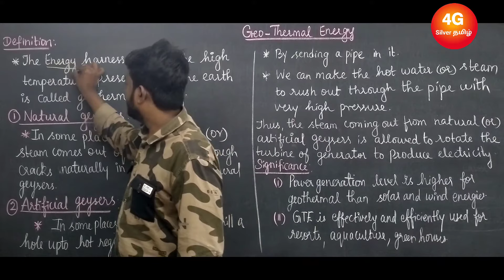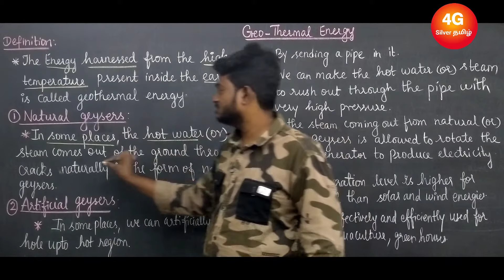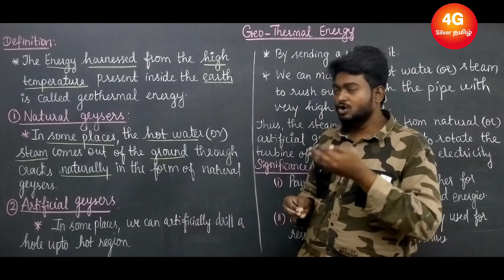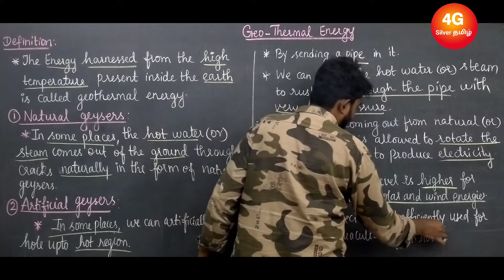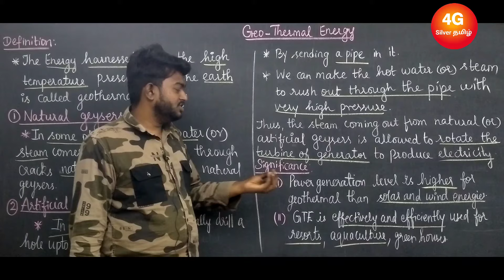Geothermal Energy in Tamil Engineering Chemistry Unit 5 Energy sources and storage devices